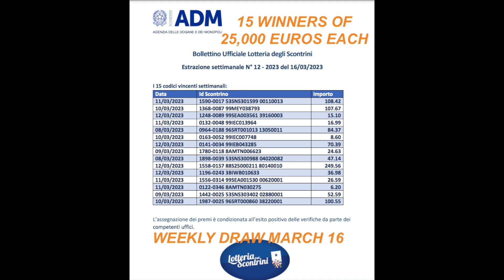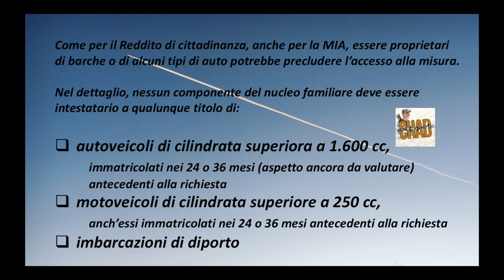MIA UP to 6K EUROS! KAPALIT NG RDC: ANO ang mga REQUIREMENTS? DISOCCUPATI HINDI PWEDE?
Raga dahil sa maa-abolish na and reddito di cittadinanza, kilalanin nating maige ang magiging kapalit na si MIA.

Sa vlog na are ay ipapakita ko sa'yo Raga kung anu-ano ga nag mga previsto na requirements para ng sa gay-un ay malalaman mo agad kung pwede ka ga o hindi?

Totoo ga nga na mas kakaunti ang mabibigyan ng MIA kumpara sa RDC? Ang mga disoccupati ay hindi kasama sa MIA? Ano ga ang limit ng ISEE para sa MIA?

Kapag nakakatanggap ka ga ng RDC, pag nagstart na ang MIA, automatic na ga o dapat pang mag-apply para sa MIA?